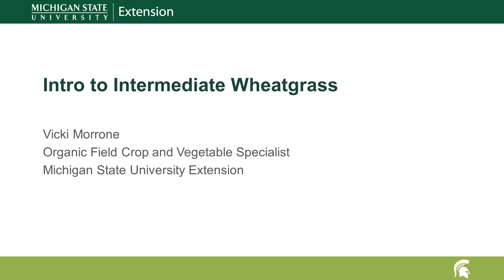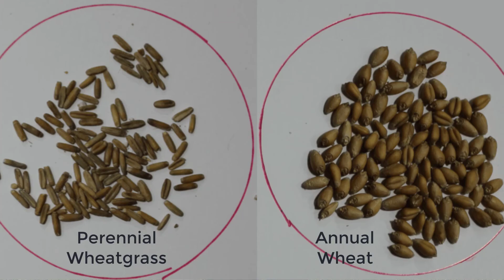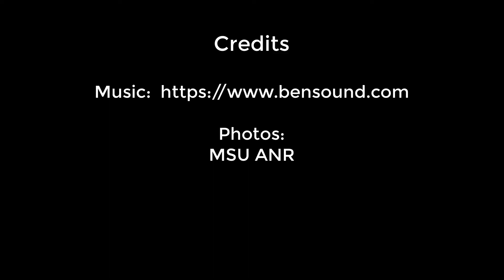Intermediate Wheatgrass as a Cover Crop - Part 1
MSU Extension Educator, Vicki Morrone, shares information on intermediate wheatgrass and its use as a cover crop.

Have a question about this topic?